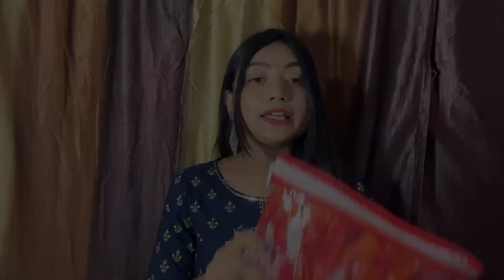||Meesho Trendy/Korean Dresses Haul||Western wear/summer special/partywear Dresses Haul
||Meesho Trendy/Korean Dresses Haul||Western wear/summer special/partywear Dresses Haul|| New arrival meesho dresses||Summer dresses/Affordable haul/Knee Length Dresses||

All products single link 🖇️🖇️👇🏻👇🏻

Links 👇

1. Black dress🖤

3. Orange Floral dress 🧡
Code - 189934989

Similar 📍
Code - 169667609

📌📌Similar In pink🩷 so gorgeous

📌📌 similar purple so beautiful 💜

4. Green korean Dress 💚

I Hope you guys like this video,if you like this video then please give it a thumbs-up, share it with your friends & family, also don't forget to subscribe my channel and press the bell icon for my future videos.

Keep supporting ✨